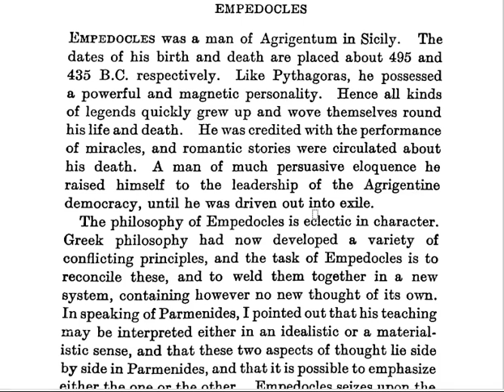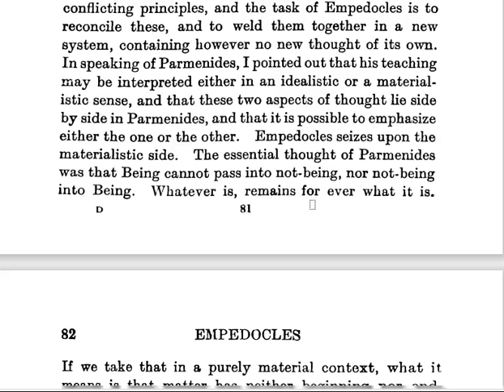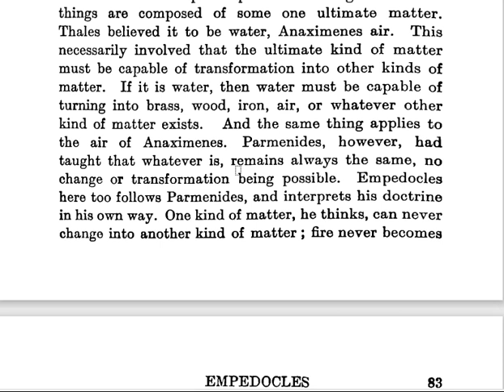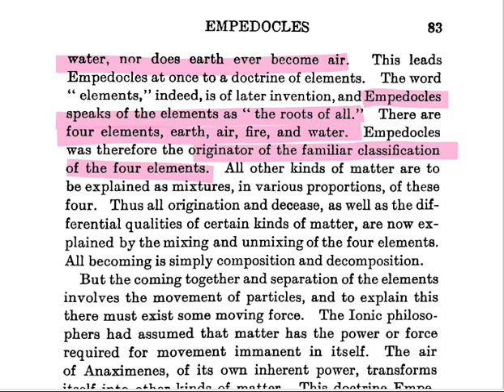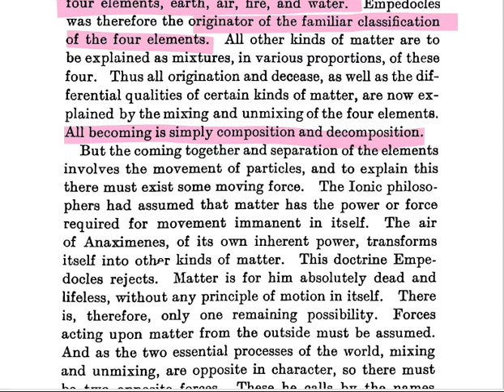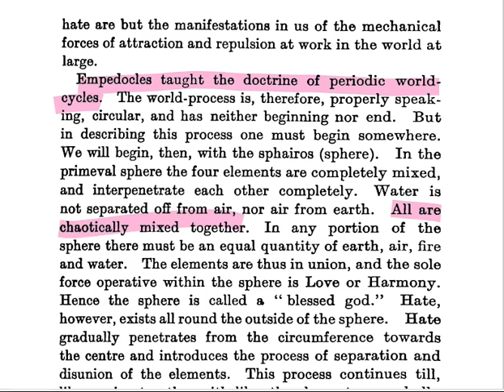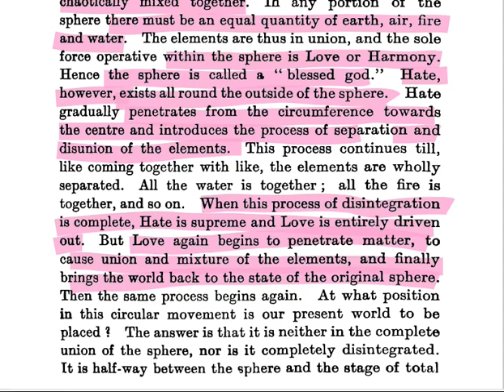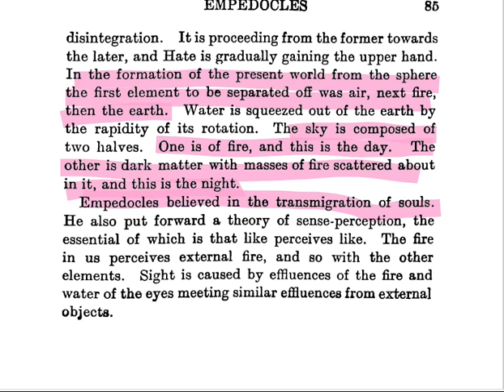Chapter 6| WT Stace| Critical History of Greek Philosophy